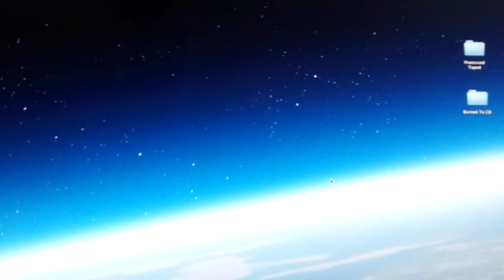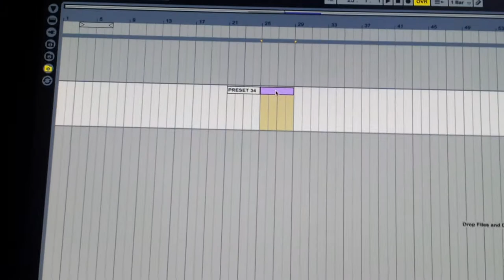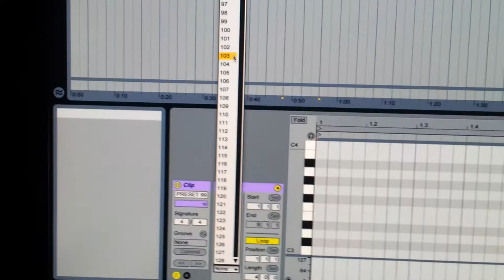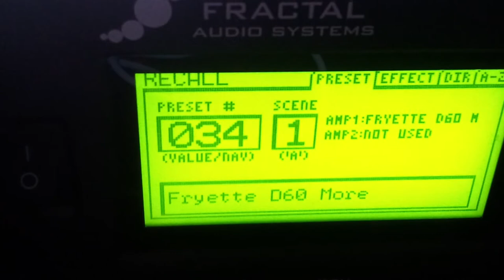Automating axe fx preset in Ableton Live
A tutorial explain how to set ableton live to change preset on your axe fx via a midi track.